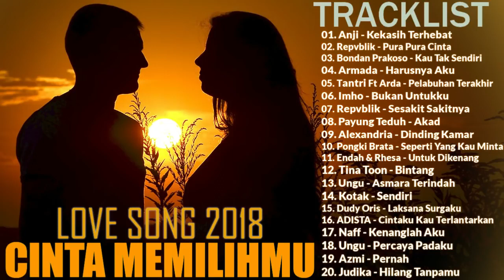Anji, Repvblik, Bondan Prakoso - 20 Lagu Pop Indo Terpopuler ( 100% Enak Didengar )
01. Anji - Kekasih Terhebat ▶00:00
02. Repvblik - Pura Pura Cinta ▶03:53
03. Bondan Prakoso - Kau Tak Sendiri ▶07:36
04. Armada - Harusnya Aku ▶11:45
05. Tantri Ft Arda - Pelabuhan Terakhir ▶16:28
06. Imho - Bukan Untukku ▶21:12
07. Repvblik - Sesakit Sakitnya ▶26:53
08. Payung Teduh - Akad ▶30:48
09. Alexandria - Dinding Kamar ▶35:08
10. Pongki Brata - Seperti Yang Kau Minta ▶38:44
11. Endah & Rhesa - Untuk Dikenang ▶43:48
12. Tina Toon - Bintang ▶47:27
13. Ungu - Asmara Terindah ▶51:19
14. Kotak - Sendiri ▶55:16
15. Dudy Oris - Laksana Surgaku ▶01:00:03
16. ADISTA - Cintaku Kau Terlantarkan ▶01:03:43
17. Naff - Kenanglah Aku ▶01:07:33
18. Ungu - Percaya Padaku ▶01:11:36
19. Azmi - Pernah ▶01:15:24
20. Judika - Hilang Tanpamu ▶01:19:03

Find Dikidew Music